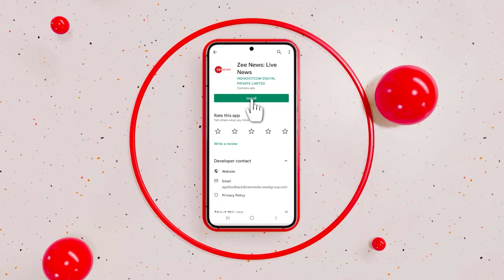जाति की राजनीति करने वालों को मोहन भागवत ने ऐसे दिया करारा जवाब| Mohan Bhagwat | Breaking News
जाति की सियासत पर राष्ट्रीय स्वयंसेवक संघ के प्रमुख मोहन भागवत का बड़ा बयान सामने आया है. उन्होंने कहा है कि भात की सब जाति अपनी हैं.

Rashtriya Swayamsevak Sangh chief Mohan Bhagwat's big statement has come out on the politics of caste. He has said that all the castes of rice are theirs.